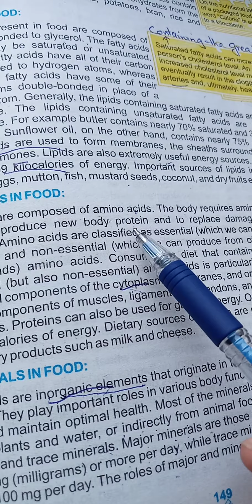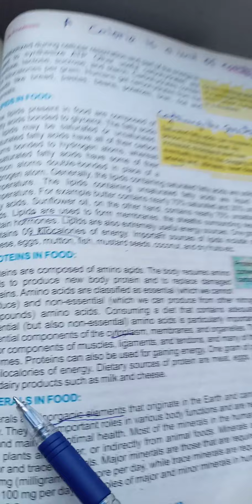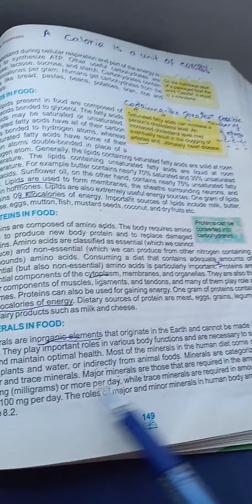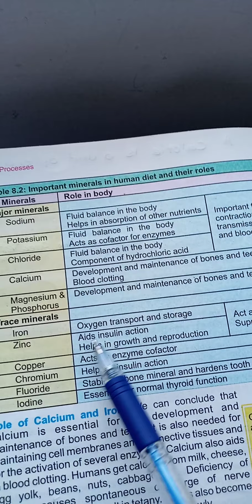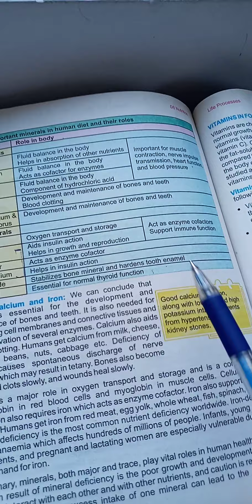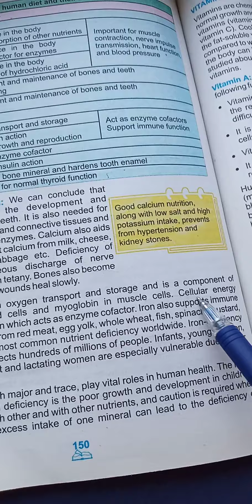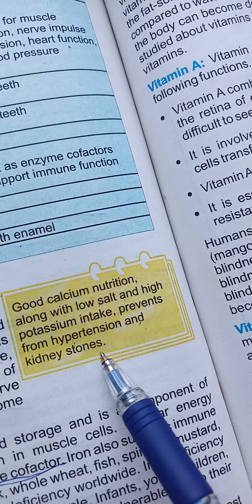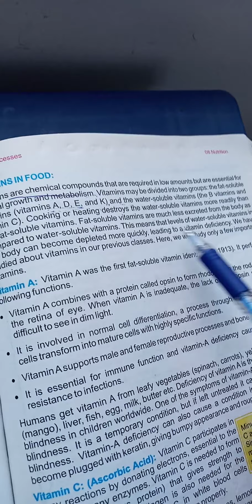Protein in food, Minerals in food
grade8,9 biology chp#8 pg#149,150